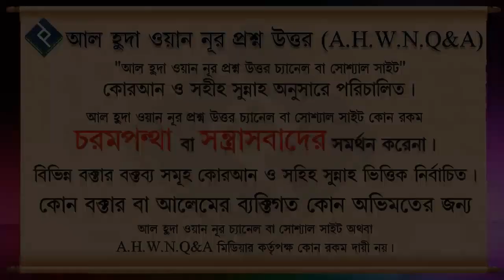দ্বীনের দাওয়াত দানের ক্ষেত্রে শর্ত কি ᴴᴰ┇শাইখ সাইফুল্লাহ আল মামুন মাদানী